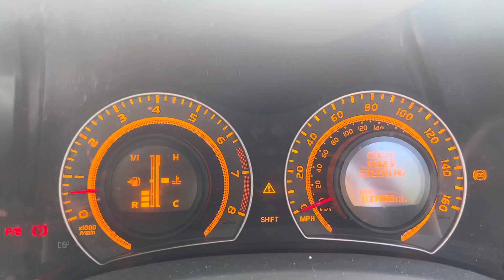Разборка Toyota - Auris E15 2006-2012, 1.4 (VIN: JTNKM56E901002736) FY07RHJ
Разобран Toyota - Auris E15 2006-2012
Основные характеристики:
Год выпуска: 2007
Двигатель: 4ZZ2862815
Объём двигателя: 1.4
Тип двигателя: Бензин
Коробка передач: КПП 5-ст.мех.(МКПП)
Кузов: Хэтчбэк 5 дв.
Смотри каталог запчастей Toyota - Auris E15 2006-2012 на :
⏰ Режим работы колл-центра:
08:00 – 20:00 – ежедневно